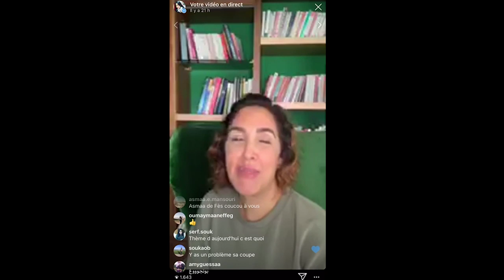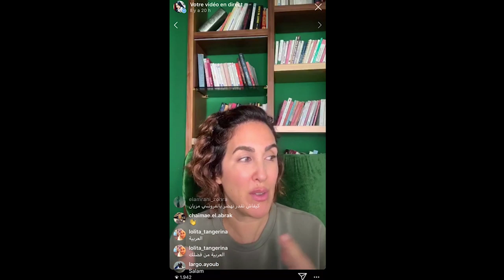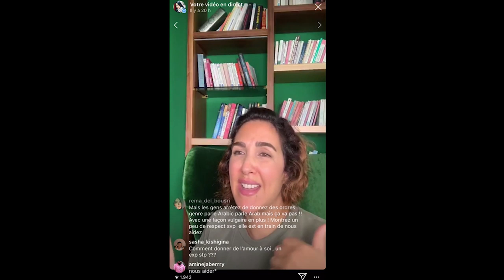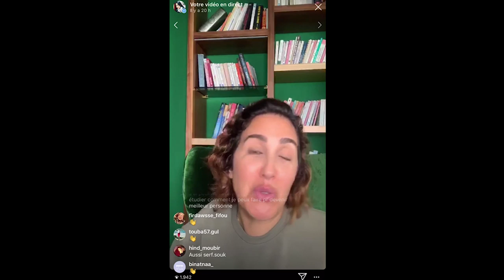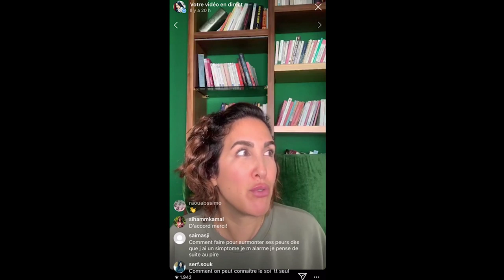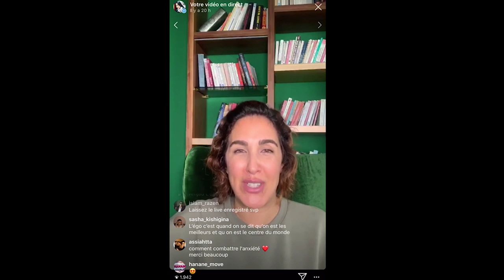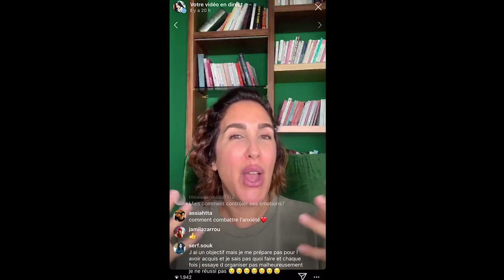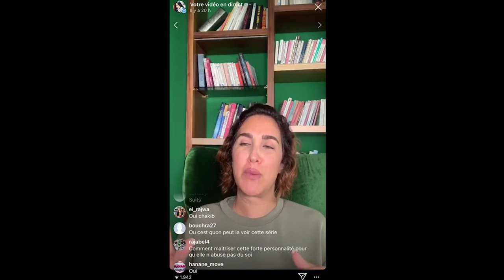Outils Puissants pour Cultiver l'Amour de Soi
🔥⛔🔥 ALLLLLERTE: Séminaire de Couple Prochainement Animé Par Nahed RACHAD. Les Places sont Limitées. La Liste d'attente est OUUUUVEEEERTE ⏱⏱.

⚡⚡Ce serait super si tu pouvais prendre un petit 30 secondes pour répondre à quelques petites questions que j'ai pour toi. C'est short, sweet et anonyme ! :)⚡⚡

Je prépare une petite surprise pour toi et je veux m'assurer que je répond bien à ton besoin!

Dans cette vidéo, Nahed RACHAD te fais découvrir les outils puissants pour cultiver l'amour de soi.

Regarde Mes Playlists Les Plus Populaires:

1.) 3 Minutes Pour Changer De Vie
2.) Motivation, Confiance En Soi & Leadership

Cette vidéo te feras découvrir les meilleurs outils puissants pour cultiver l'amour de soi.